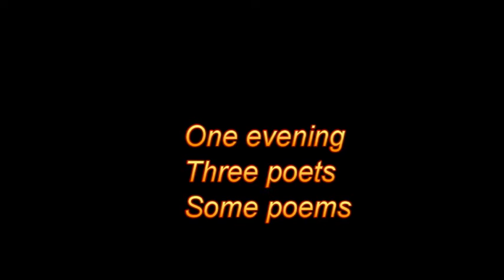One evening, three poets, some poems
One evening, three poets and some poems.
Masood Munaver, Sain Sucha & Dharam Chund Mhkheja